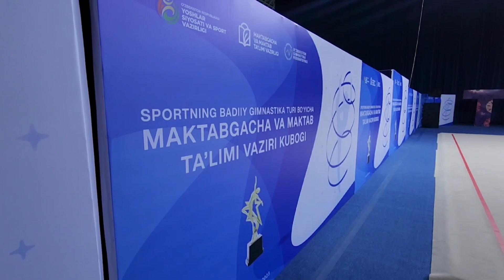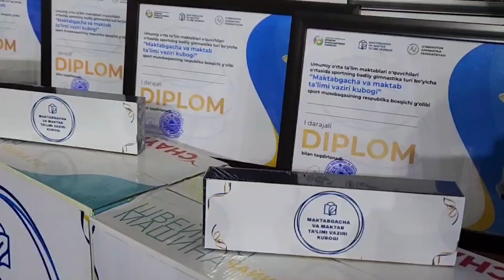Кубок министра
На базе РСДЮСШОР по гимнастике, впервые прошли состязания, участницами которых стали свыше 110 юных и талантливых гимнасток.